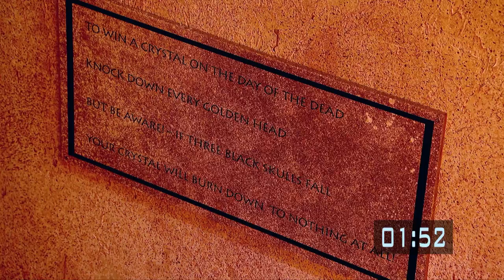Judy Murray is ABANDONED by her Teammates!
Poor Judy. Her teammates abandon her after a poor performance in the Aztec Zone!
Maze Master Richard Ayoade guides teams of intrepid contestants through the epic game show adventure!